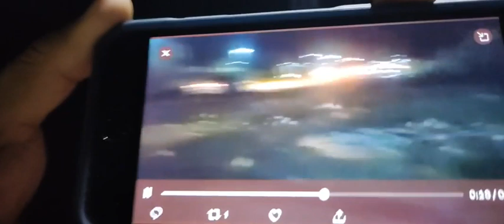Reporte por fuerte sismo en Tuxtepec de 7.1 grados con epicentro en Acapulco